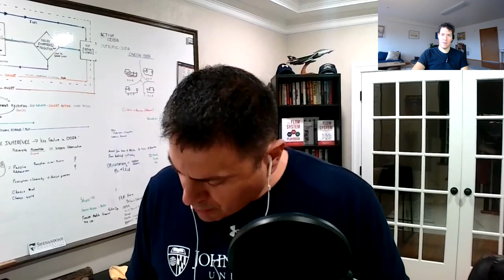Risk Management and Complexity Thinking with Chris Clearfield | Team Science and Psych Safety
Meltdown 2024? Not if Leaders Rethink Risk Management and Embrace Complexity w/ Chris Clearfield.

Chris Clearfield, co-author of the book 'Meltdown,' discusses his background in derivatives trading, flying, and studying complex systems. He explains the importance of trying new ideas and shares his interest in John Boyd's OODA Loop. Clearfield also discusses the lessons he learned from the cockpit and how they apply to the business world. He emphasizes the value of Crew Resource Management (Team Science) and the need for psychological safety in organizations. Clearfield recommends books such as 'The Surprising Power of Liberating Structures' and 'Beyond the Wall of Resistance' for understanding complexity and facilitating change. In this conversation, Chris Clearfield discusses the power of debriefs and building containers to facilitate learning and improvement in organizations. He also explores the concerns of tightly coupled systems in 2024, including the impact of AI and the need for human sensor networks. Clearfield emphasizes the importance of curiosity, listening, and relationships in leadership, highlighting the role of “liveware” approaches in organizations. He recommends his book, 'Meltdown: Why Our Systems Fail and What We Can Do About It,' as a resource for understanding complexity and failure. Listeners can connect with Clearfield through his website and LinkedIn.

Takeaways

• Try new ideas and be open to different perspectives.
• Apply lessons from the cockpit, such as crew resource management, to the business world.
• Build trust by offering value and helping leaders develop their own capacity.
• Recognize the value of the current state and use it as a starting point for change.
• Create psychological safety and encourage effective debriefing to foster a culture of learning and improvement. Debriefs and after-action reviews provide a strong container for learning and improvement in organizations.
• Tightly coupled systems face concerns in 2024, including the impact of AI and the need for human sensor networks.
• AI has the potential to disrupt industries and change the world of work, requiring leaders to navigate its adoption and implications.
• Liveware approaches, such as curiosity, listening, and relationship-building, are essential for effective leadership in complex systems.
• Chris Clearfield's book, 'Meltdown: Why Our Systems Fail and What We Can Do About It,' offers valuable insights into complexity and failure.

00:00 Introduction and Background
02:02 Discovering John Boyd's OODA Loop
04:09 Lessons from the Cockpit
07:39 Applying Crew Resource Management in Different Contexts
10:58 Lessons from Derivatives Trading
13:51 Building Trust in Managing Other People's Money
17:55 Building Trust in Consulting and Coaching
21:24 Understanding and Navigating Complexity
25:53 Using Scaffolding and Curiosity to Help Leaders
30:50 Influences and Recommended Books
38:13 Creating Psychological Safety and Effective Debriefing
39:30 The Power of Debriefs and Building Containers
43:23 The Concerns of Tightly Coupled Systems in 2024
45:14 The Impact of AI on Work and Human Capability
49:25 The Importance of Human Sensor Networks in Complex Systems
51:24 The Role of Curiosity, Listening, and Relationships in Leadership
56:41 The Need for Liveware Approaches in Organizations
57:51 Recommendation of Chris Clearfield's Book and Contact Information